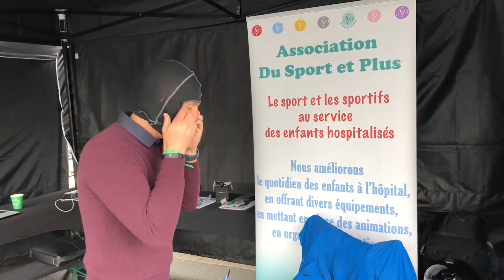Incredible lap on the Wet Nordschleife track with Kévin Estre and GT3 RS !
▬ SUIVEZ-MOI ▬

▬ MON SETUP ▬

►PC : (GAMING)

Boitier : Thermaltake VIEW 37 ARGB
Carte mère : Asus ROG Maximus XI Code
Processeur : I9 9900K
RAM : Corsair Vengeance RGB PRO  (2x16Go), DDR4, 3466MHz, C16
Carte graphique : Nvidia RTX 2080 Ti
Alimentation : Be quiet! Dark Power Pro 850 W
SSD : Samsung EVO 970 Plus NVMe M.2 (500 Go) X2
SSD : Western Digital WD Blue 1TB 3D NAND

► Périphériques :

Ecran : Samsung C32HG70 incurvé 32'' - Dalle VA - 1ms - 144Hz (X2)
Clavier : Corsair K55 RGB
Souris : Razer Lancehead Tournament Edition
Tapis : SteelSeries QCK Prism Cloth XL
Fauteuil : KLIM Esports
Son : Logitech Z623 Système de Haut-parleurs 2.1 200W
Caméra : Logitech C920 HD Pro
Micro : Bird UM
Filtre anti pop : Tuloka
Bras articulé : Foxnovo radiodiffusion
Watercooling : EKWB custom
Horloge connectée : LaMetric Time
Deck : Elgato Stream Deck

► SIMULATEUR :

Siège : Playseat Evolution Alcantara
Base : Thrustmaster TX Racing
Pédalier : T3PA-PROD
Volant : Ferrari F1 Wheel Add-Pn (F150)

► MAC : (MONTAGNE)

iMac 27''
Processeur : 3,2 GHz Intel Core i5
RAM : 16 Go 1600 MHz DDR3
Carte graphique : NVIDIA GeForce GTX 675MX 1024 Mo
Tapis : SteelSeries QCK Prism Cloth Medium